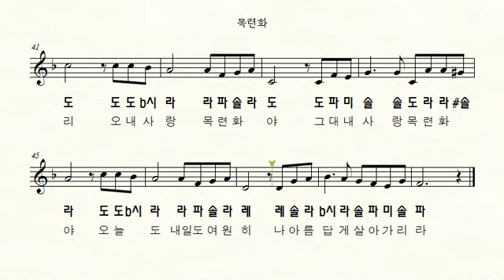목련화 - 오카리나 Ocarina II 휘슬 Whistle II 리코더 Recorder - 가곡 연주악보(계이름.가사) music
오카리나. 리코더. 하모니카등 여러 악기들의
초보자를 위한 계이름과 가사가 있는 가곡 악보입니다.
***음원 실제 연주가 아닌 컴퓨터 음원입니다.